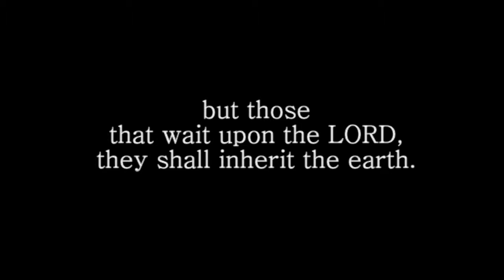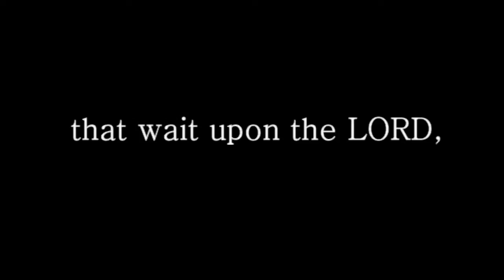Psalm 37:9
Dailybiblestudy.org